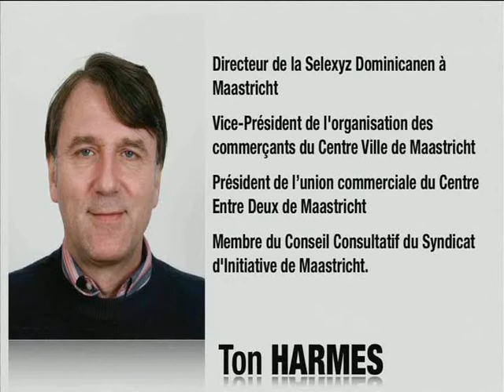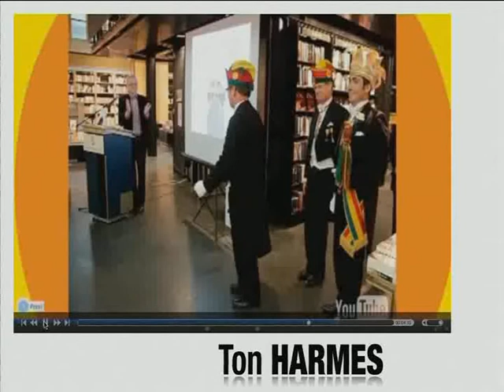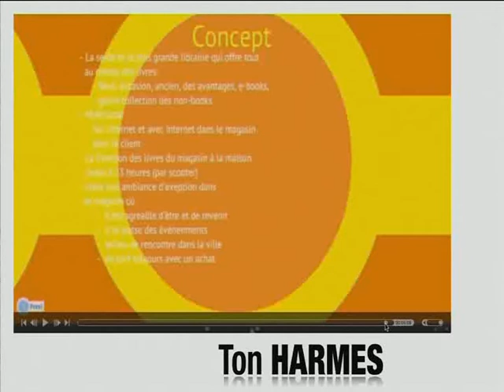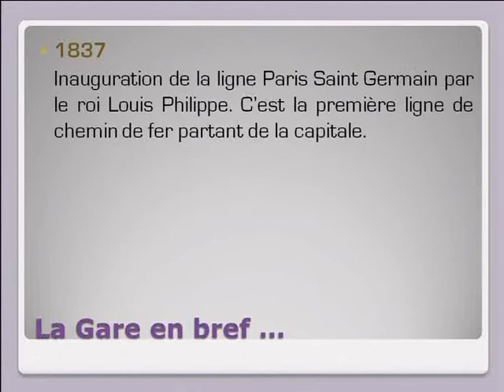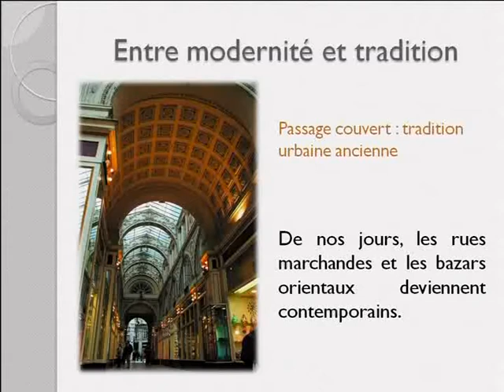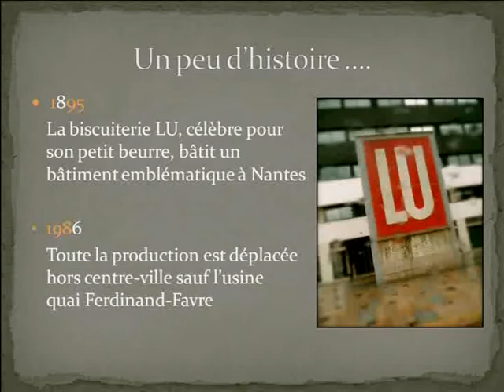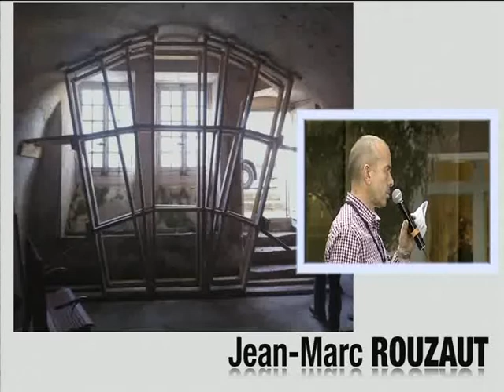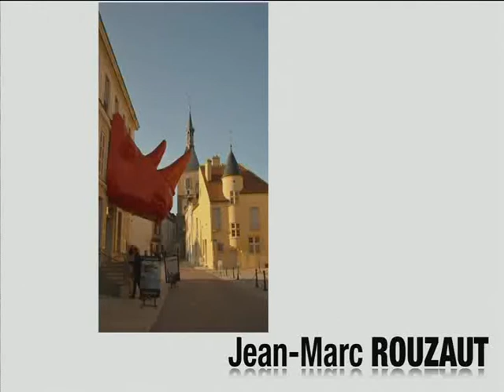Patrimoine et Commerce, le nouveau binôme - Rendez-vous international de la ville et du commerce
L'heure est au contraste, et si transformer d'anciennes usines en lofts branchés se fait depuis longtemps, la tendance veut maintenant voir des lieux de commerces derniers cris dans des cadres d'époques! Le patrimoine immobilier de nos coeurs de villes est riche et si les fonctions sociétales et urbaines évoluent, les briques et les espaces divers sont parfois vidés de leurs attributions originelles. Ces lieux sont aujourd'hui convoités et leurs réhabilitations, parfois controversées, souvent plébiscitées, leur donnent un nouveau souffle. En les détournant de leurs fonctions historiques, le commerce préserve justement ces lieux et les ré-enchantent!